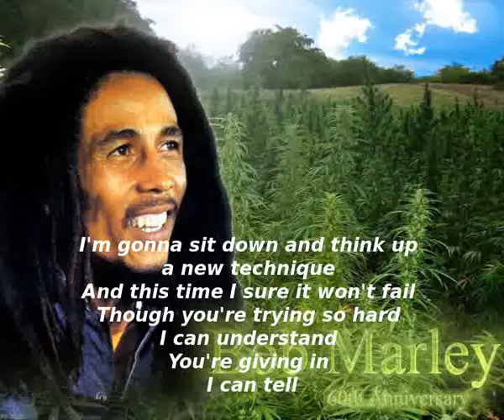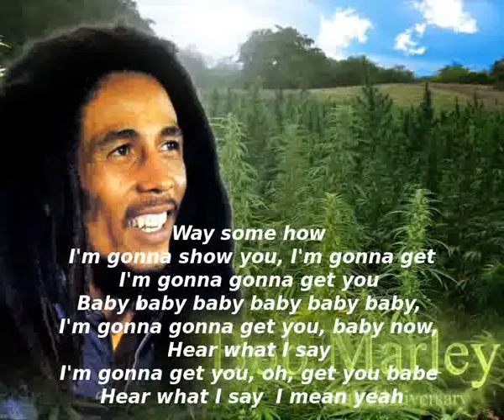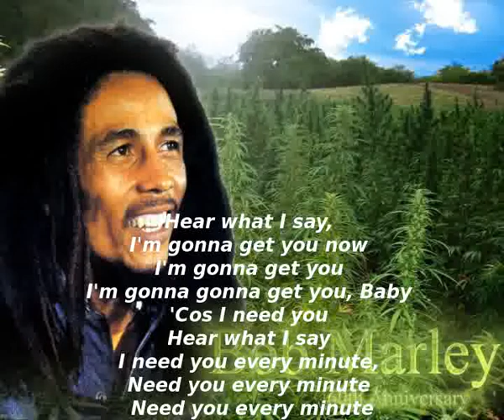Bob Marley Gonna Get You +Lyrics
One of the many forgotten songs of Bob Marley.